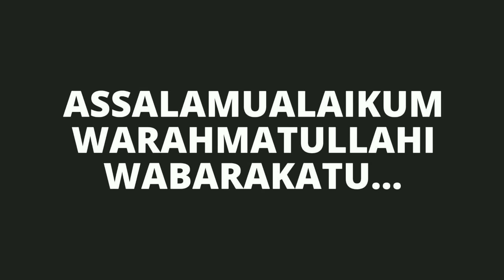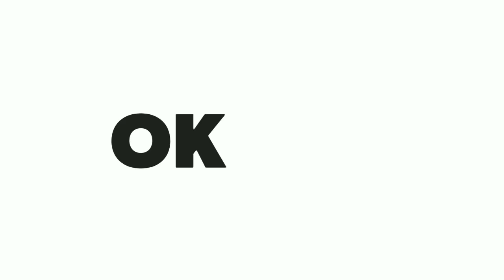PEMENANG HALU NYANYI DIRUMAH DARI BAIM WONG, SONGKENG MASUK 100 BESAR